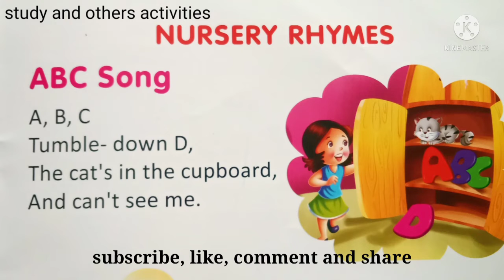ABC tumble down-d | nursery rhymes | for kids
Hello dear mom's